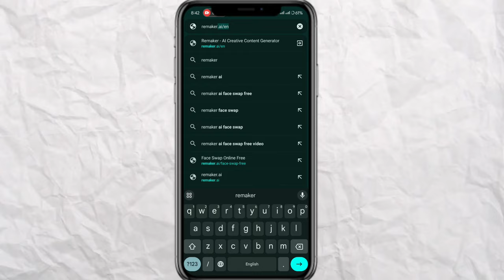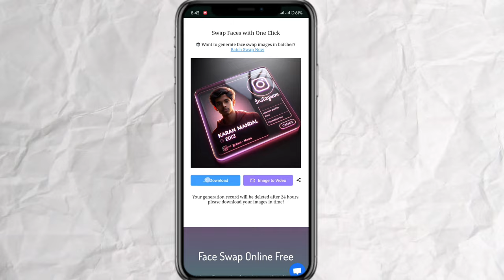Instagram viral I'd card face photo video reel Editing | how to add your face on any photo | ai bing